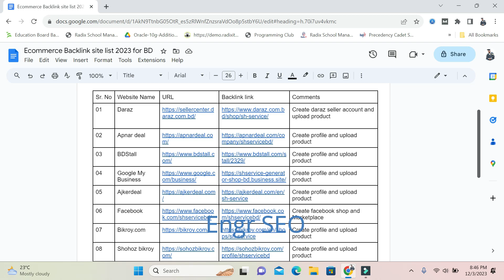Ecommerce Backlink Sites List in Bangladesh | Backlink sites list in BD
The most important question in 2024 is where ecommerce company create backlink for their ecommerce sites. For this we have compiled an Ecommerce related backlink list for you.

Engr SEO - Best Digital Marketing, SEO & PPC Company in Dhaka, BD
Engr SEO is the best SEO company in Dhaka Bangladesh providing services digital marketing including search engine optimization (SEO), PPC & Social Media Marketing.
 Engr SEO, SEO, Best SEO Company, Search Engine Optimization, PPC, Digital Marketing, Social Media Marketing,